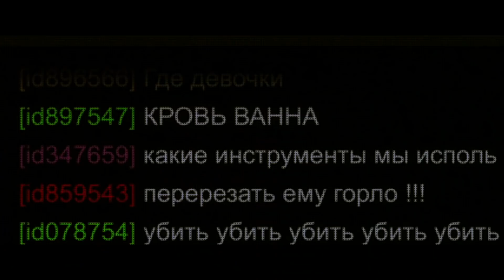NO ESCAPE Official Trailer (2020) Horror Movie HD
A social media personality travels with his friends to Moscow to capture new content for his successful VLOG. Always pushing the limits and catering to a growing audience, they enter a cold world of mystery, excess, and danger.